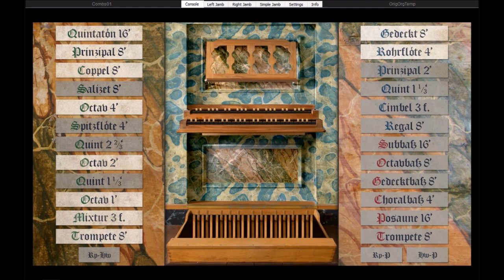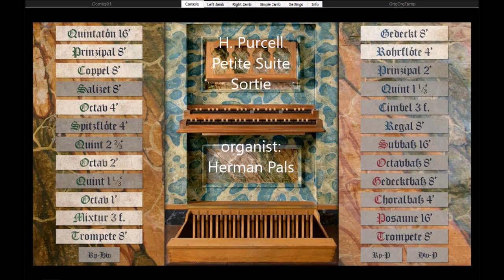Henry Purcell Petite Suite entrée interlude sortie (Hauptwerk Obervellach)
Henry Purcell (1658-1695), Petite Suite, 00:01 Entrée, 01:15 Interlude, 02:40 Sortie, played on Sonarte organ with Hauptwerk, 1700, Franz Köck, Obervellach, Pfarrkirche St. Martin, Austria

Sheet music can be found in ''Les grand maitres, collection de musique d'orgue, édition foetisch, Lausanne'', no 27.  More pieces of this collection can be found in my playlist